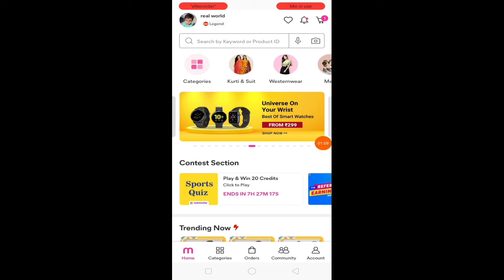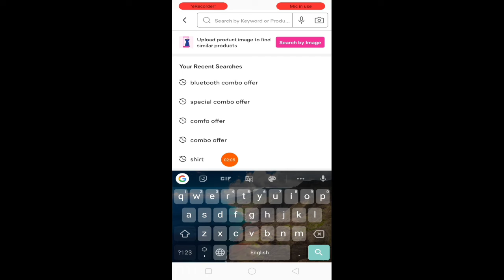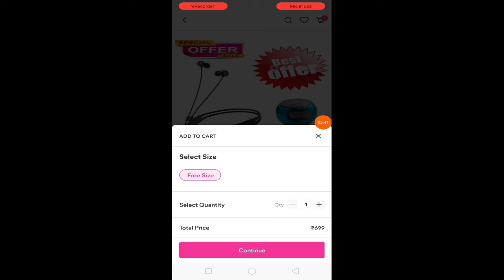🤑RS.₹1😱 free loot today || new free shopping offer online shopping app today 2022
⬇️ 100% off

tags

JBL mini speakers online

low price neckband online

new free shopping offer today 2022

low price earphone online

best price earphone online

Free shopping earphone online

lowest price shopping app

new free shopping offer earphone

new free product offer today

new free sample offer online shopping app today

new free product offer online shopping app today